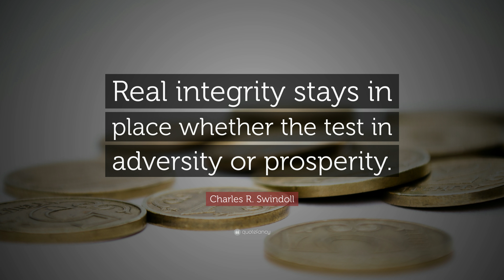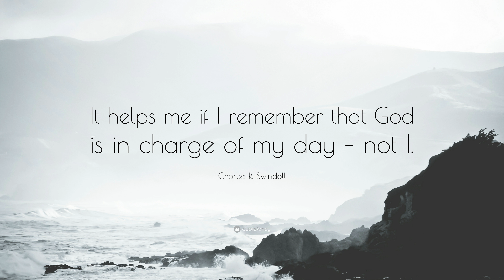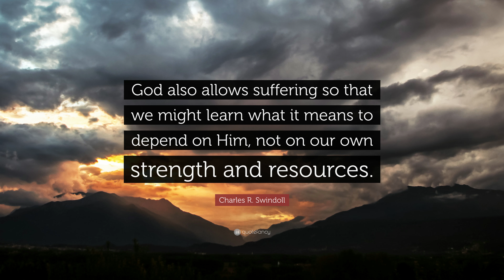TOP 20 Charles R. Swindoll Quotes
“Life is 10% what happens to you and 90% how you react to it.”
— Charles R. Swindoll (00:00)

“Real integrity stays in place whether the test in adversity or prosperity.”
— Charles R. Swindoll (00:07)

“The difference between something good and something great is attention to detail.”
— Charles R. Swindoll (00:14)

“Think first. Talk less. Start today.”
— Charles R. Swindoll (00:21)

“Anything under God’s control is never out of control.”
— Charles R. Swindoll (00:28)

“Leaders need to cultivate two things: a righteous heart and a rhinoceros skin.”
— Charles R. Swindoll (00:35)

“Vision is the ability to see God’s presence, to perceive God’s power, to focus on God’s plan in spite of the obstacles.”
— Charles R. Swindoll (00:42)

“Only you can determine your choice of attitude. Choose wisely, choose carefully, choose confidently!”
— Charles R. Swindoll (00:49)

“Excellence-moral, ethical, personal excellence-is worth whatever it costs.”
— Charles R. Swindoll (00:56)

“The decision to give ourselves to others is a daily taking up of the cross.”
— Charles R. Swindoll (01:03)

“Encourage one another. Many times a word of praise or thanks or appreciation or cheer has kept people on their feet.”
— Charles R. Swindoll (01:10)

“The stronger the winds, the deeper the roots, and the longer the winds, the more beautiful the tree.”
— Charles R. Swindoll (01:17)

“First impressions never have a second chance.”
— Charles R. Swindoll (01:24)

“On tough days, you gotta have heart. Don’t quit, whatever you do. Persevere.”
— Charles R. Swindoll (01:31)

“It helps me if I remember that God is in charge of my day – not I.”
— Charles R. Swindoll (01:38)

“Patience is a bitter plant that produces sweet fruit.”
— Charles R. Swindoll (01:45)

“Choose to view life through God’s eyes.”
— Charles R. Swindoll (01:52)

“God also allows suffering so that we might learn what it means to depend on Him, not on our own strength and resources.”
— Charles R. Swindoll (01:59)

“Worry is a complete waste of energy. It solves nothing.”
— Charles R. Swindoll (02:06)

“One of the marks of maturity is the ability to disagree without becoming disagreeable.”
— Charles R. Swindoll (02:13)